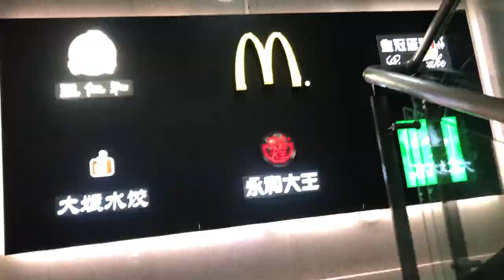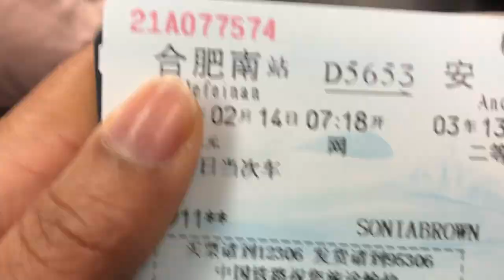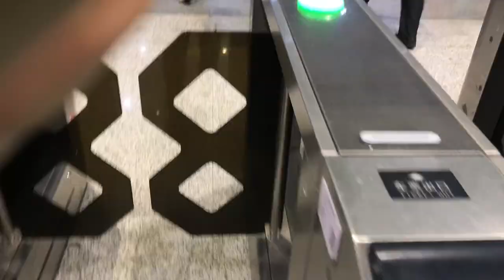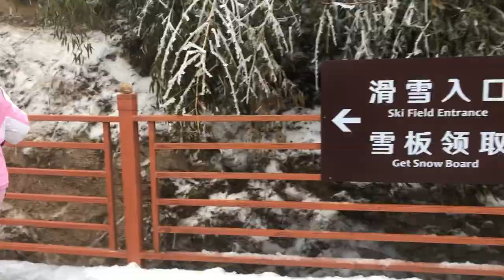Skiing in China - Anqing Chronicles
Travel Destination: Anqing
I hope you guys have fun with me as I take you on an adventure to Anqing!

1 𝙡𝙞𝙠𝙚 = 1 𝙢𝙤𝙩𝙞𝙫𝙖𝙩𝙞𝙤𝙣 🌻